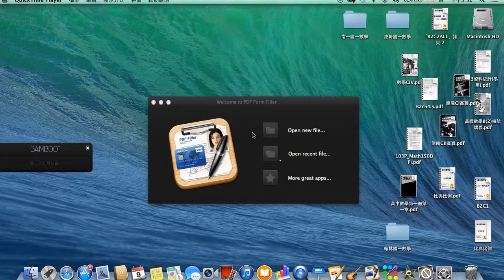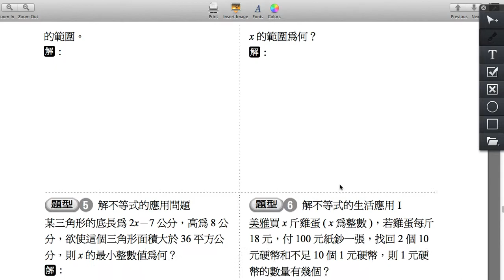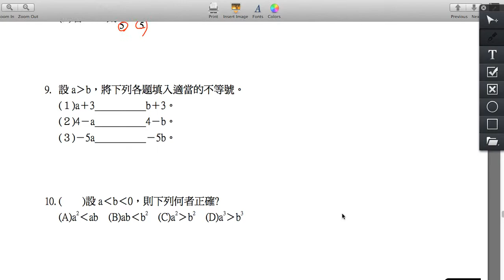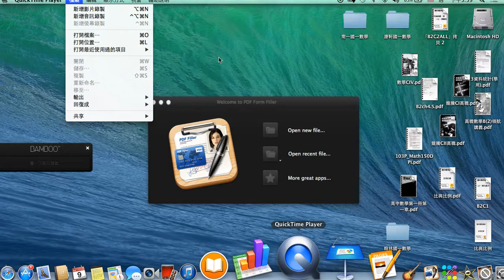mj1 0609 1